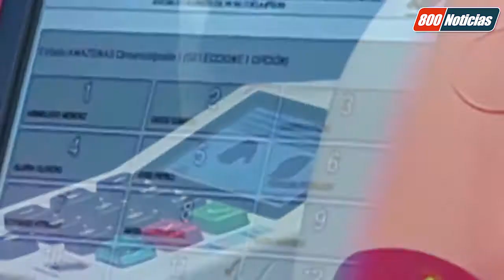800 Noticias Contigo | Cronograma electoral pone contra reloj a la oposición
800 Noticias Contigo | Resumen informativo